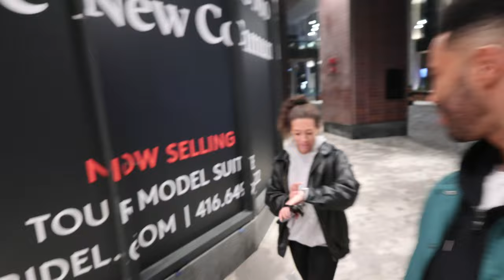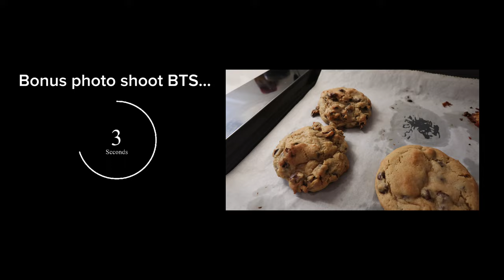30th BDAY VLOG! *Trying new things* Ice Bath, Boxing, 30k Steps!